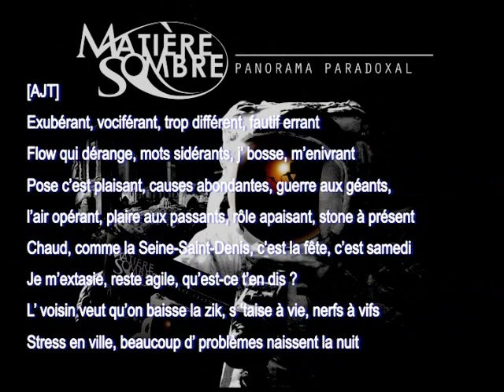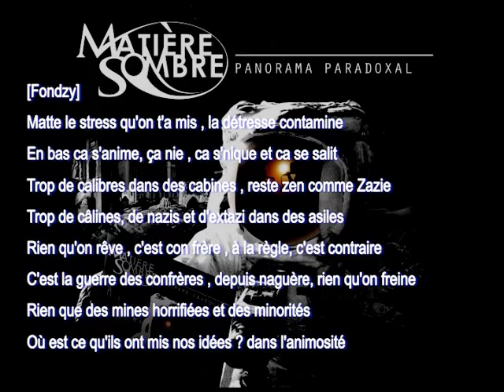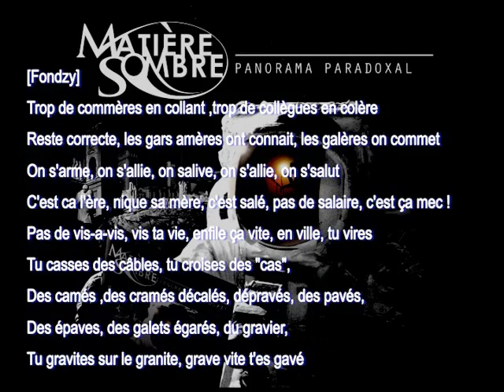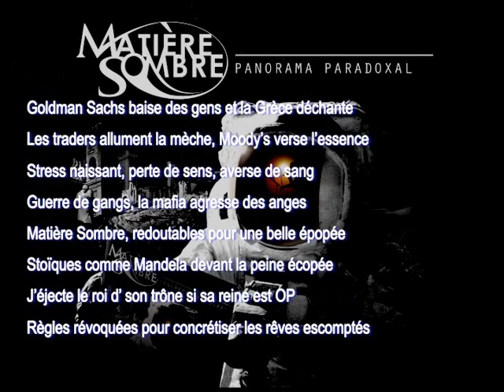Matière Sombre - Redoutable (feat. Kazodah, Fondzy & Magda) [Prod. par Comin Death]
Enregistré au studio Bazaltique, Lyon (France)
Musique composée par Comin Death
Paroles écrites et interprétés par AJT
Morceau mixé et masterisé par DJ Speed

Album digital en vente (5€) / Album available (5€)
sur Deezer, Spotify, I Tunes et bandcamp:
[paiement par CB ou Paypal / payment per debit card or Paypal]

Intro [Magda]
« Ascultati Redudtabil. Nu vrem sa facem parte din turma, nu vrem sa facem ca vor ei. La dracu cu toti
rasistii din lumea asta. Ia-ma asa cum sunt ».

[Traduction]
« Vous écoutez "Redoutable". Nous ne voulons pas être des moutons, nous ne voulons pas faire ce
qu'ils veulent. Au diable avec tous les racistes du monde. Prends moi comme je suis. »

[AJT]
Exubérant, vociférant, trop différent, fautif errant
Flow qui dérange, mots sidérants, j’ bosse, m’enivrant
Pose c’est plaisant, causes abondantes, guerre aux géants, l’air opérant,
plaire aux passants, rôle apaisant, stone à présent
Chaud, comme la Seine-Saint-Denis,
c’est la fête, c’est samedi
je m’extasie, reste agile, qu’est-ce t’en dis ?
L’ voisin veut qu’on baisse la zik, s ‘taise à vie, nerfs à vifs
Stress en ville, beaucoup d’ problèmes naissent la nuit
Braquage d’instrus, largage d’insultes,
En « arcade », j’ m’insurge, le langage m’impulse
Marché concurrentiel, zik et biz: consubstantiels
Son conçu sans haine, contre ceux qui conspuent sans cesse
Inébranlable, libre, dans l’ style, l’étendard
J’ rime et j’ mens pas et j’esquive les standards
Frime et ports d’armes, fric et scandale
Films et fantasmes, spliffs et champagne
Redoutables, on débarque et déballe puis détale

Refrain [Kazodah]
Le son est redoutable
C’est tellement lourd qu’ tu pettes un câble
Ici on a rien à perdre, on passe des liasses à la gardav’
Redoutable, débite des lyrics trop trop graves
Redoutable, redoutable

[Fondzy]
Matte le stress qu'on t'a mis , la détresse contamine
en bas ca s'anime, ça nie , ca s'nique et ca se salit
trop de calibres dans des cabines , reste zen comme Zazie
trop de calines, de nazis et d'extazi dans des asiles
rien qu'on rêve , c'est con frère , à la règle, c'est contraire
c'est la guerre des confrères , depuis naguère, rien qu'on freine
rien que des mines horrifiées et des minorités
Où est ce qu'ils ont mis nos idées ? dans l'animosité
trop de commères en collant ,trop de collègues en colère
Reste correcte, les gars amères ont connait, les galères on commet
on s'arme, on s'allie, on salive, on s'allie, on s'salut
C'est ca l'ère, nique sa mère, c'est salé, pas de salaire, c'est ça mec
pas de vis-a-vis, vis ta vie, enfile ça vite, en ville, tu vires
tu casses des câbles, tu croises des "cas", des camés ,des cramés décalés,
dépravés, des pavés, des épaves, des galets égarés, du gravier,
Tu gravites sur le granite, grave vite t'es gavé

Refrain [Kazodah]

[AJT]
Iconoclastes, kif nos comparses, zik qu’on propage
Contre le triste formatage, en temps d’ crise trop fatale
Des clones conformistes, place des Terreaux s’ pavanent
La jeunesse française entre techno/ rap trash
Inexpugnables, comme des héros spartiates
Inexcusables, trop de blaireaux parlent mal
J’ vois une économie virtuelle mais de vrais créances
L’austérité comme minotaure, bête méchante
Goldman Sachs baise des gens et la Grèce déchante
Les traders allument la mèche, Moody’s verse l’essence
Stress naissant, perte de sens, averse de sang
Guerre de gangs, la mafia agresse des anges
Matière Sombre, redoutables pour une belle épopée
Stoïques comme Mandela devant la peine écopée
J’éjecte le roi d’ son trône si sa reine est OP
Règles révoquées pour concrétiser les rêves escomptés

Refrain [Kazodah]